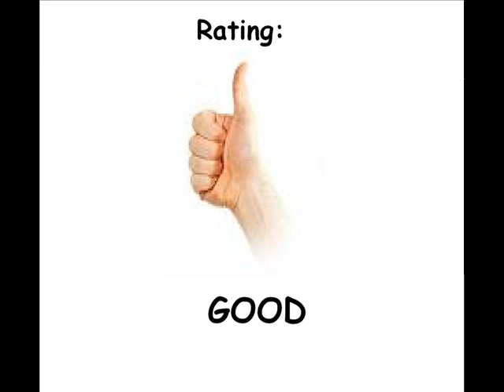Polaris for the Atari 2600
A nice game where you have to shoot planes, avoid submarines (which is in the later levels easier said than done) and avoid obstacles and destroy mines.

But damn. this beeping sound is REEEEAAAAALLYYYYY annoying.